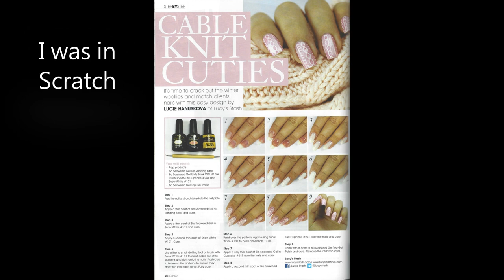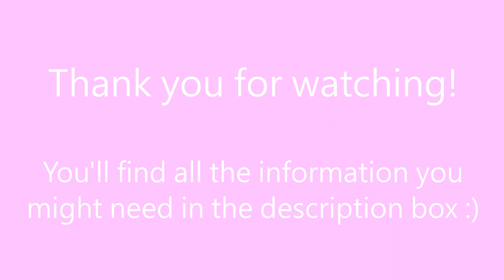3D Cable Knit Nails with Bio Seaweed Gel | Gel Polish Nail Art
Hello my lovelies, I've decided to focus on Lucy's Stash for now rather than on Lucy's Stash PRO. Gel polish is now more mainstream so I will upload my gel polish tutorials on this channel as well to have them all in one place.

This 3D Cable Knit nail art is so IN again this year so enjoy!

Products used:
Bio Seaweed Gel No Sanding Base (gel base coat)
Bio Seaweed Gel Snow White
Bio Seaweed Gel Cupcake